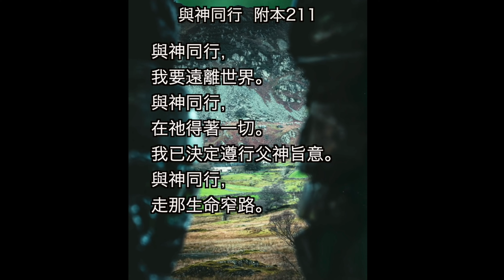詩歌 - 與神同行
與神同行